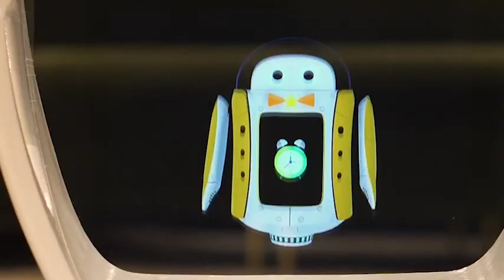Now on Kickstarter: Sidekicks.ai: The Holographic AI Companions We Wished For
Sidekicks.ai: The holographic AI companions we wished for 🧞
Sidekicks are fun, smart, and emotional AI characters. They live in holographic displays, voice-enabled, and they want to help humans.